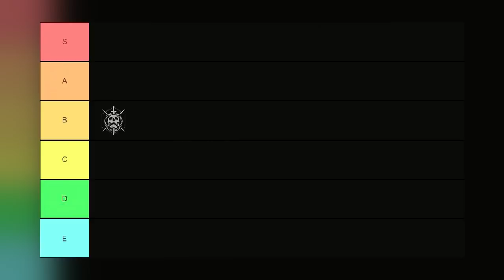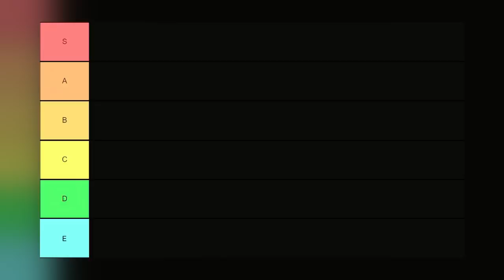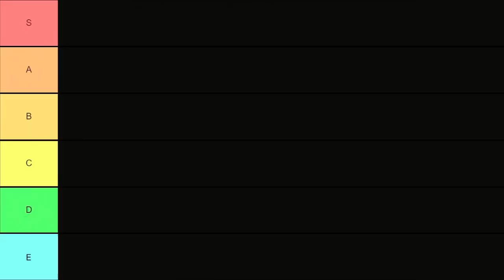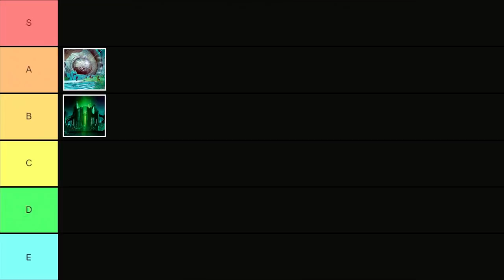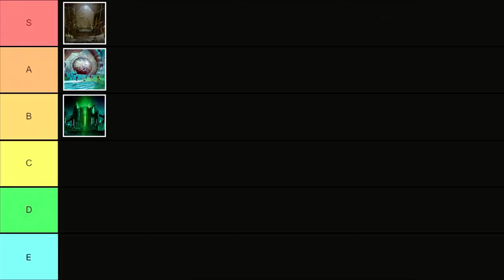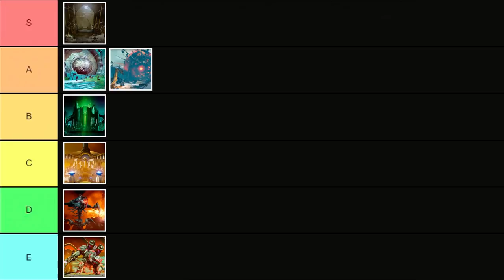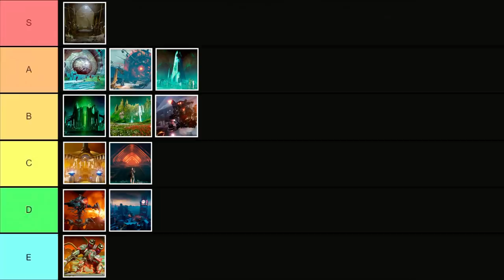Тирлист ВСЕХ рейдов в истории Destiny.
В этом видео я решил поделиться своим личным тирлистом всех рейдов из обеих частей Destiny. Какие-то из них обожаемы, какие-то наоборот ненавистны...но все же в каждом из них я провел достаточно времени, чтобы сложить о них впечатления.